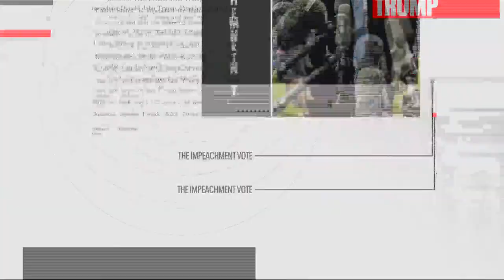CBS Special Report: President Trump Impeached 2nd Time